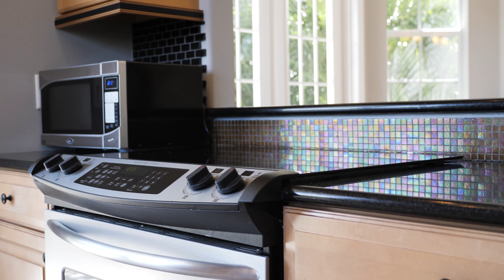28 Michiana | Terra Ceia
Live the Florida lifestyle as it's meant to be lived. Welcome to Historic Terra Ceia Island, an easy-going community of fishing, boating and friendly neighbors.